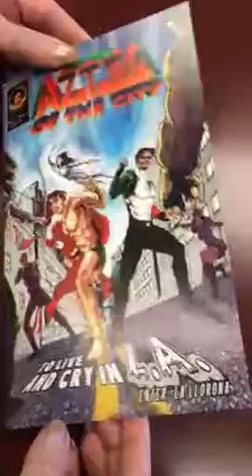Aztec of the City comic books Patsons Preview #4